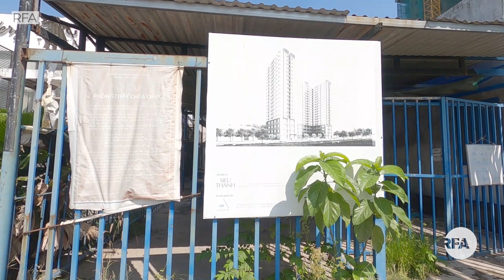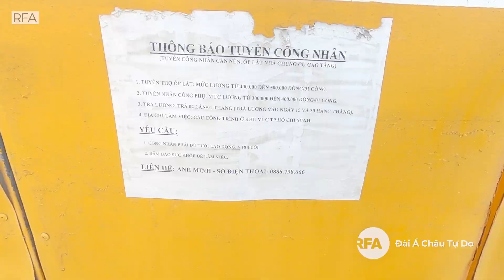Chủ đầu tư Kingsway bỏ trốn, người trong cuộc nói gì?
Chủ đầu tư dự án chung cư Kingsway Tower đã bỏ trốn khi công trình còn ngổn ngang, hàng trăm khách hàng đặt cọc tiền mua nhà đang đứng ngồi không yên. Mời quý vị theo dõi ghi nhận sau: